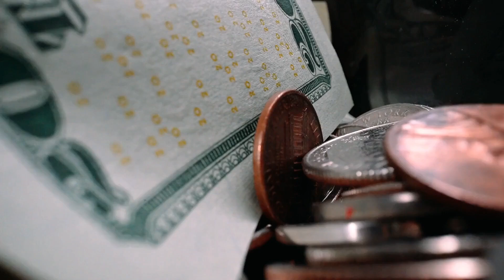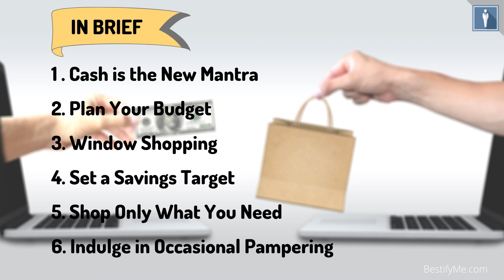How To Stop Being A Spendthrift | BestifyMe | Learn Soft skills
You can find out more about How to Stop Being a Spendthrift  you need to check out:

The video is about How to Stop Being a Spendthrift valuable information but also try to cover the following subject:
- How to stop impulse buying
- How to stop spending money on things I don't need
- How to spend less money

So you would like to find out more about How to Stop Being a Spendthrift, I did too and here's the video that I created around this topic.
How to Stop Being a Spendthrift interested me so I did some research study and published this to YouTube .
Follow our videos about How to Stop Being a Spendthrift as well as various other similar topics on

If you were looking for more info about how to stop impulse buying or how to stop spending money on things I don't need did this video aid?

Possibly you wish to comment listed below and let me know what else I can assist you with or information on How to Stop Being a Spendthrift.